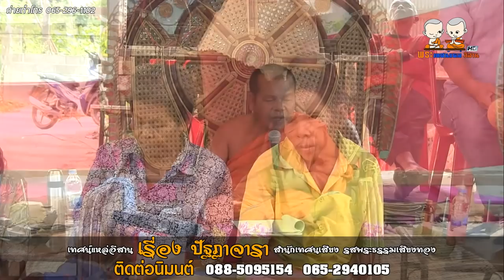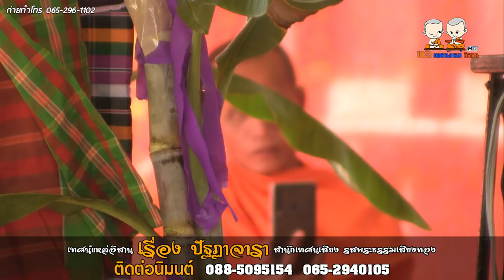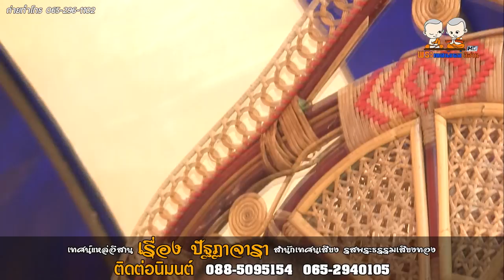เทศน์แหล่อีสาน เรื่องปัฐฏาจารา คณะรสพระธรรมเสียงทอง